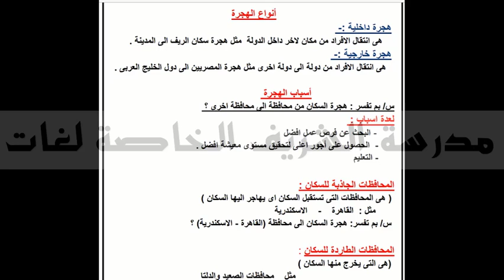SS G4 T1 نمو السكان في مصر جغرافيا